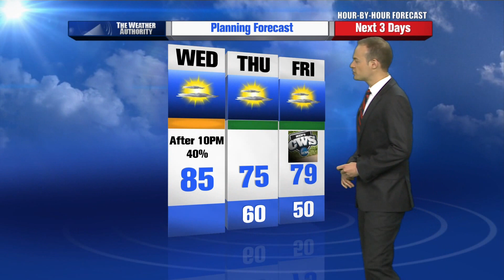Rusty Lord's Hour-by-Hour Forecast Updated 7am 6-11